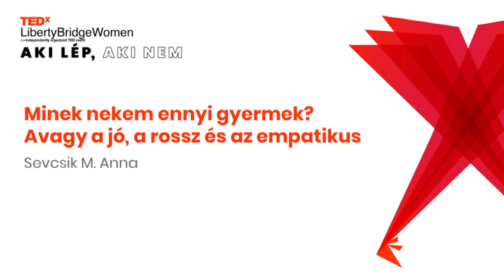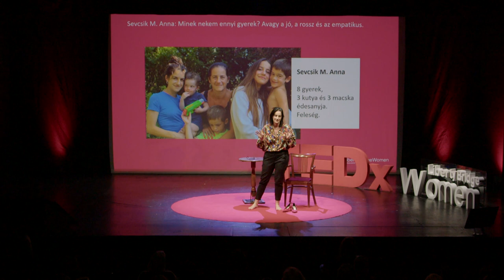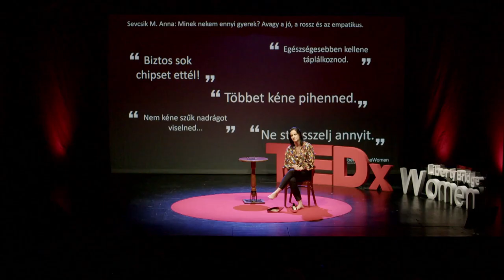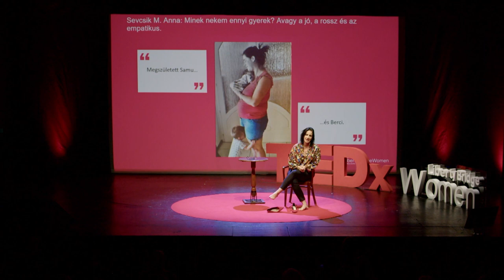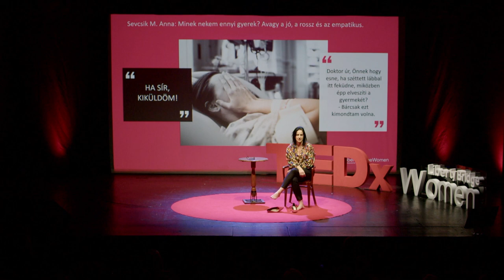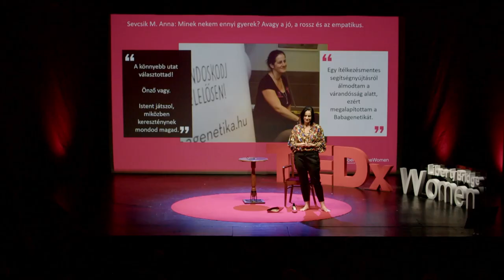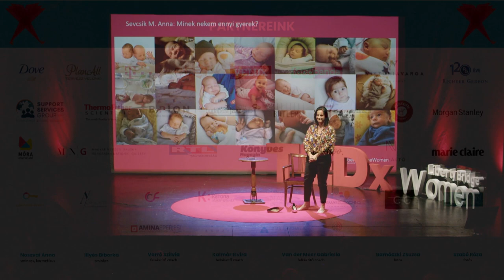Minek nekem ennyi gyerek? – a jó, a rossz és az empatikus | Anna Sevcsik M. | TEDxLibertyBridgeWomen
Sevcsik M. Anna kommunikációs szakértő, társadalmi szívügyes nyolc alkalommal volt várandós, végül öt kisbabának adott életet. Pontosan ismeri az érzést, milyen elveszíteni egy magzatot, vagy hogy milyen nehéz az, ha szülőként nem kapjuk meg a megfelelő támogatást, a kellő információt, vagy az empátiát a környezetünktől. Ezért alapította meg a Babagenetika Egyesületet, hogy minden gyermeket tervező vagy váró megkaphassa azt a maximális empátiát és objektív tájékoztatást, amit megérdemel. Anna felkészült szakértői hálózatot és önkéntes csapatot hozott létre, rendezvényeket szervez, folyamatosan értéket teremt. Hisz abban, hogy mindennél fontosabb az ítélkezésmentesség, az önzetlen segítés és a pozitív példamutatás. Meddig ér el pozitív tetteink hatása, és miért fontos empatikusnak lenni? Anna beszéde nyomán ezeken a kérdéseken is elgondolkodhatunk. Az előadás 2021. december 2-án hangzott el. |  Anna Sevcsik M. has had eight pregnancies, but she could give birth to five. She knows exactly what a miscarriage is like, and she is also familiar with the feeling of not having enough support, information or empathy from the people around you as a parent. Based on her experiences, she has established the Association for Prenatal Genetics (Babagenetika Egyesület) to help future parents to get the proper empathy and information everyone deserves. In her talk, she suggests that offering help, being nonjudgmental and setting a positive example are crucial when communicating with people planning or expecting babies. This talk was given on December 2, 2021. Anna Sevcsik M. has had eight pregnancies, but she could give birth to five. She knows exactly what a miscarriage is like, and she is also familiar with the feeling of not having enough support, information or empathy from the people around you as a parent. Based on her experiences, she has established the Association for Prenatal Genetics (Babagenetika Egyesület) to help future parents to get the proper empathy and information everyone deserves. This talk was given at a TEDx event using the TED conference format but independently organized by a local community.